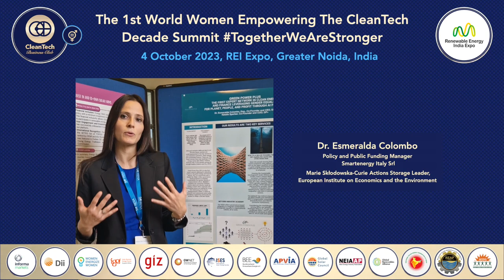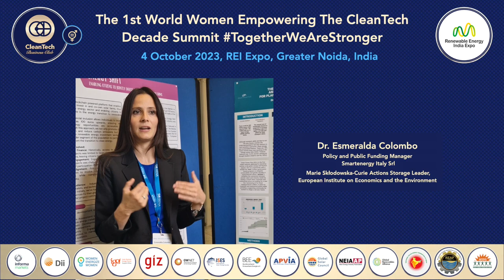1st World Women Empowering The CleanTech Decade Summit 2023 - Video Message by Dr Esmeralda Colombo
Video Message by Dr. Esmeralda Colombo, Policy and Public Funding Manager - Smartenergy Italy Srl; Marie Skłodowska-Curie Actions Storage Leader, European Institute on Economics and the Environment to participants of "The 1st World Women Empowering The CleanTech Decade Summit TogetherWeAreStronger" powered by CleanTech Business Club’s Empowering Women Hub, held on 4 October 2023, at Renewable Energy India Expo 2023 REI2023 in Greater Noida, India.

The inaugural World WomenEmpowering The CleanTechDecade Summit, which shed light on the indomitable spirit of women in the CleanTech realm and revolved around stories of women shattering the glass ceiling and the men supporting them in these endeavors.
The summit culminated with the JointManifesto2030: Forging a Unified Path of Women and Men in the CleanTech Decade TogetherWeAreStronger, a testament to the power of gender-inclusive teamwork in CleanTech.